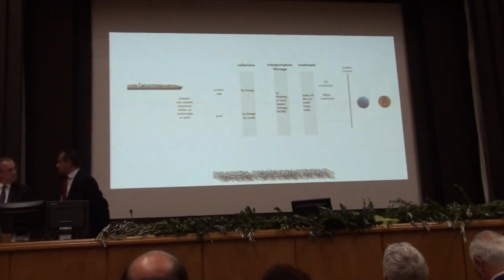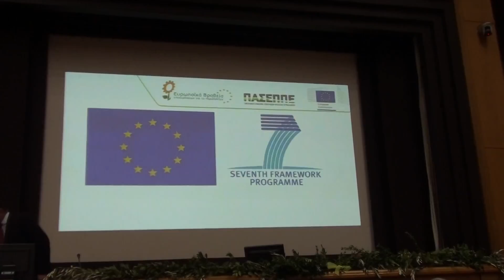ΒΡΑΒΕΥΣΗ ΤΗΣ ΕΥΔΑΠ ΣΤΑ ΕΥΡΩΠΑΪΚΑ ΒΡΑΒΕΙΑ ΕΠΙΧΕΙΡΗΣΕΩΝ ΓΙΑ ΤΟ ΠΕΡΙΒΑΛΛΟΝ.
Την Τετάρτη 19 Οκτωβρίου 2016, πραγματοποιήθηκε στο Ίδρυμα Ευγενίδου η 6η τελετή απονομής των «Ευρωπαϊκών Βραβείων Επιχειρήσεων για το Περιβάλλον – European Business Awards for the Environment» και των «Ελληνικών Βραβείων για το Περιβάλλον».

H Εταιρεία  Ύδρευσης και Αποχέτευσης Πρωτευούσης (ΕΥΔΑΠ Α.Ε.) βραβεύτηκε στα Ευρωπαϊκά Βραβεία Επιχειρήσεων για το Περιβάλλον που διοργανώνει ο Πανελλήνιος Σύνδεσμος Επιχειρήσεων Προστασίας Περιβάλλοντος (ΠΑΣΕΠΠΕ) και η Διεύθυνση Περιβάλλοντος της Ευρωπαϊκής Επιτροπής (DG Environment) στις κατηγορίες «Βραβείο Προϊόντος & Υπηρεσιών και Βραβείο Επιχειρηματικότητας & Βιοποικιλότητας (γιαυτό το video).

Το αντικείμενο βράβευσης είναι μια πρωτοποριακή μονάδα επεξεργασίας λυμάτων αντλούμενων από το αποχετευτικό δίκτυο με χρήση μικρών συστημάτων μεμβρανών -αντιδραστήρας MBR και αντίστροφη όσμωση- με σκοπό την επαναχρησιμοποίηση του νερού εξόδου για άρδευση  πράσινου κυρίως  αστικών περιοχών.

 Η μονάδα συνδυάζει καινοτόμα στοιχεία όπως ολοκληρωμένα συστήματα επεξεργασίας λυμάτων με επί τόπου εφαρμογή και σύγχρονα πληροφοριακά συστήματα για απομακρυσμένη λειτουργία και παρακολούθηση.

 Το παραγόμενο ανακτημένο νερό έχει επίπεδα καθαρότητας 98% και πληροί τις ισχύουσες νομοθετικές διατάξεις ενώ η μονάδα χαρακτηρίζεται από χαμηλό ενεργειακό αποτύπωμα, χαμηλές εκπομπές αερίων του θερμοκηπίου,  ευελιξία, αυτονομία, απλή και εύκολη εγκατάσταση με άοσμη και αθόρυβη λειτουργία μη επιφέροντας αισθητική αλλοίωση περιβάλλοντος στο σημείο τοποθέτησης, επιτυγχάνοντας ταυτόχρονα μείωση της ζήτησης φρέσκου νερού και διατήρηση των αποθεμάτων του.